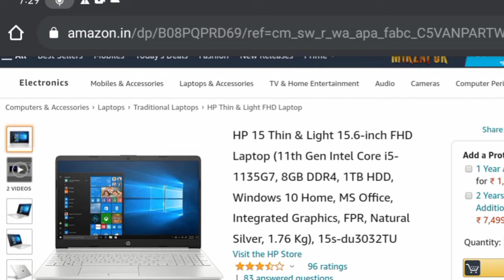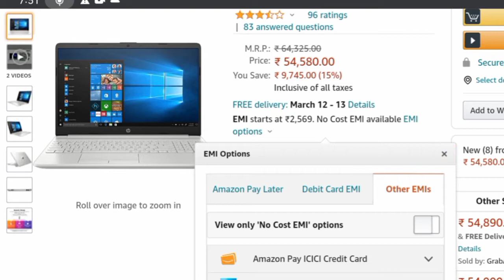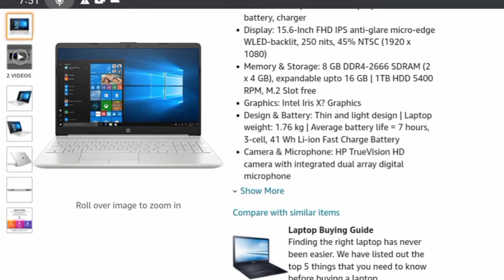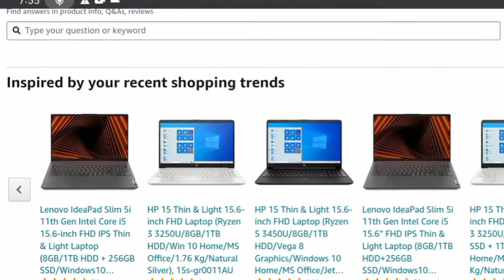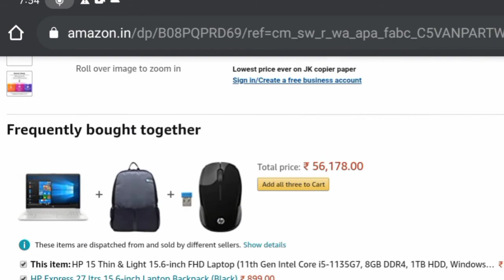HP 15 Thin & Light 15.6-inch FHD Laptop Review | Best Laptop Under 60000 | Review Mart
HP 15 Thin & Light 15.6-inch FHD Laptop Review in detail is here and best laptop under 60000 for anyone.

I hope You have watched the entire video to know A to Z about this products.